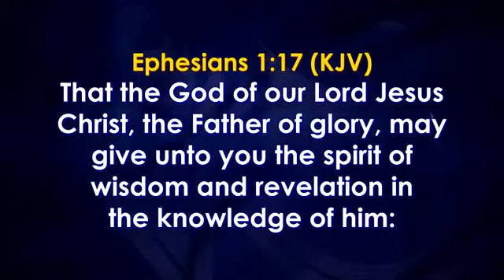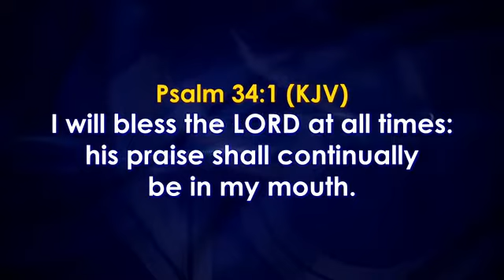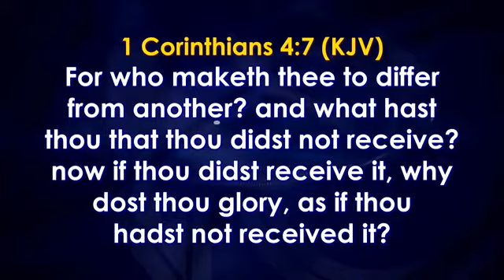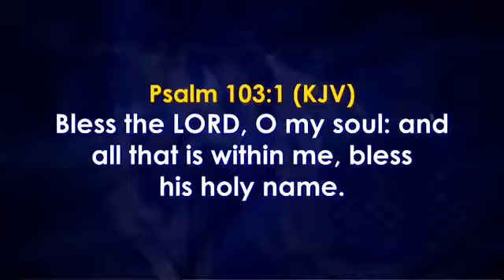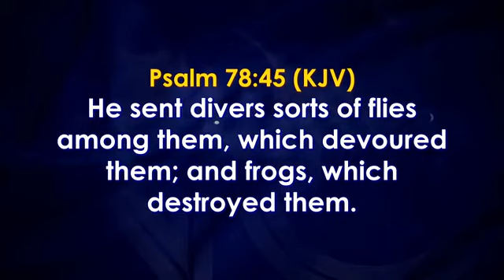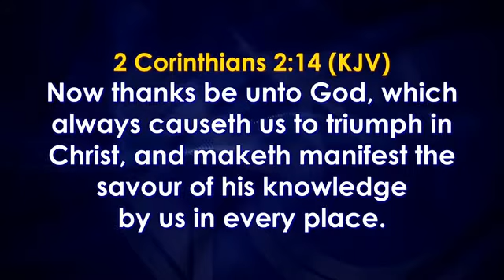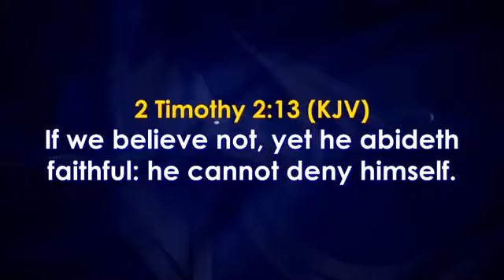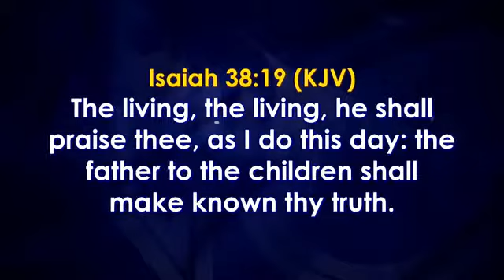UNDERSTANDING THE POWER OF THANKSGIVING BY PASTOR DAVID OYEDEPO JNR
LIVING FAITH CHURCH, WINNERS WORLWIDE